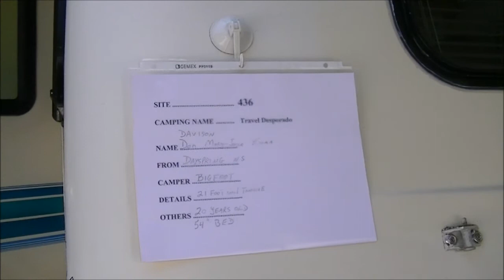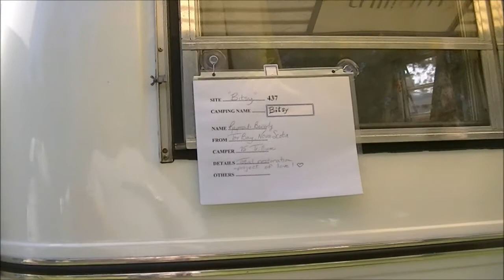2014 Maritime Vintage Fiberglass Meet, Part 2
Some video from the 9th annual vintage fiberglass trailer meet held July 18th, to 20th at the KOA campground in Cornwall, PEI.